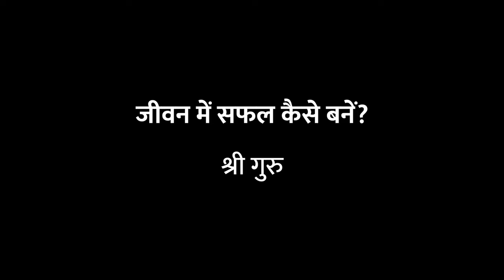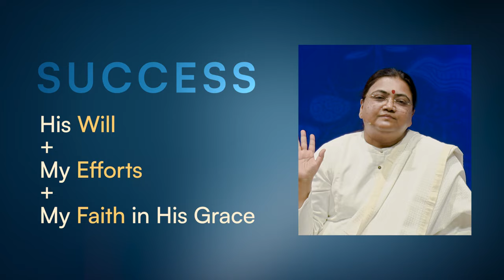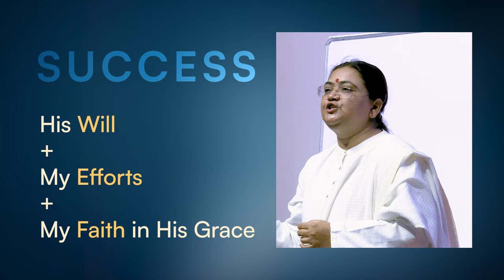जीवन में सफल कैसे बनें? | The Art of Perfect Practice | Sri Guru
Success cannot be achieved overnight. Irrespective of the field we aspire to excel in, it demands a process.

Only when the foundation of practice is strong enough, the monument of success can rise to great heights. This practice comprises various essential ingredients that, when combined, pave the way for success.

Sri Guru shares a formula that is certain to yield success, if embraced wholeheartedly.

Sri Guru Ratna Prabhu is a saint, author and speaker who has introduced spirituality and meditation to millions through her organization Shrimad Rajchandra Mission Delhi. She speaks on 4 major eastern religions, explaining important scriptures with an eye-opening logic. Sri Guru’s science-backed concepts and powerful meditation techniques serve as an impeccable guidance to the sincere seekers.